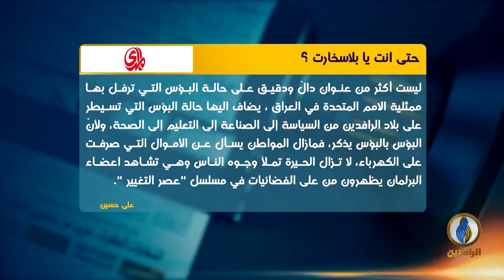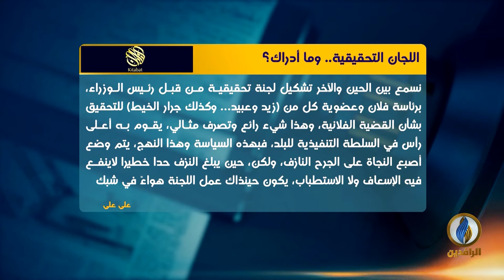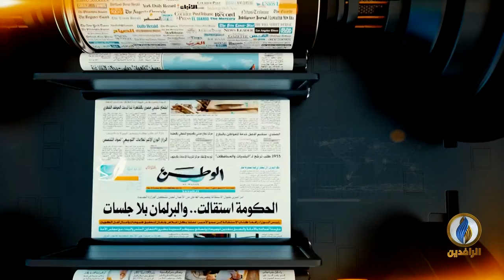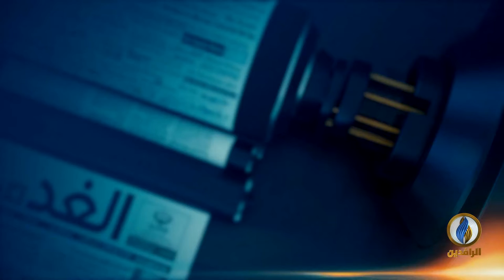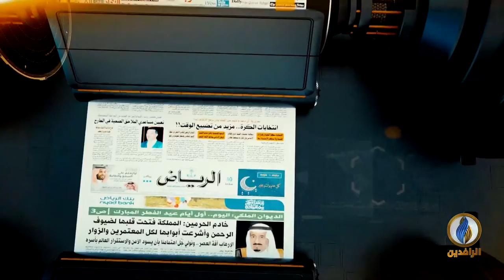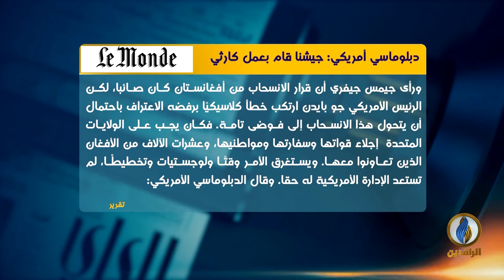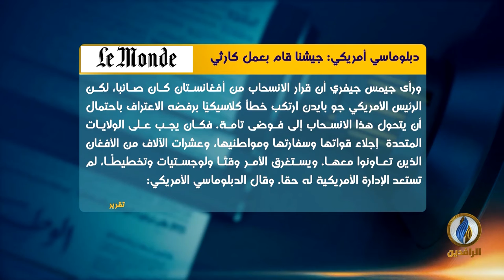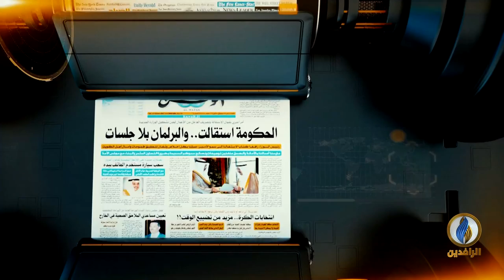صدى_الأقلام | 29 - 8 - 2021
تقديم:
نصير محمد